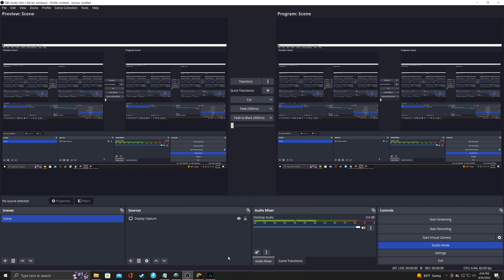Assassin's Creed Season 12: "Valhalla" Ep.171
Episode 171-"No Good Men"